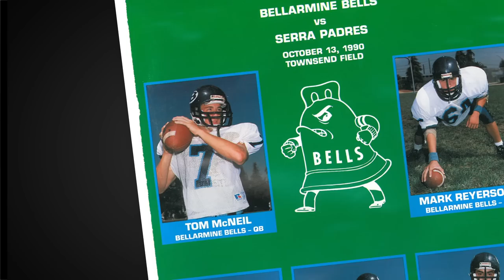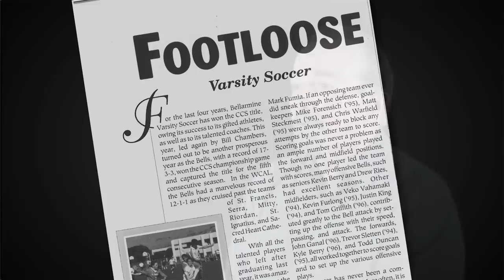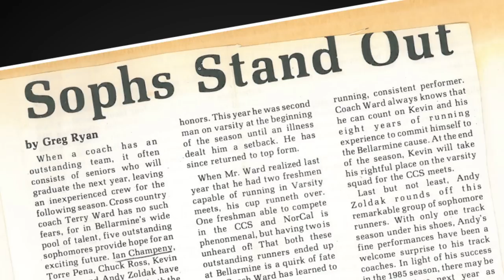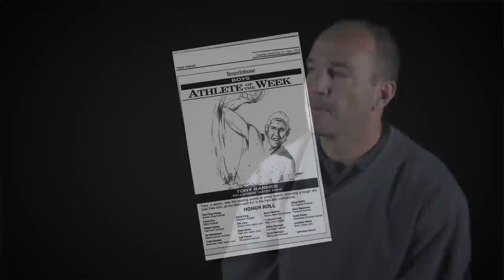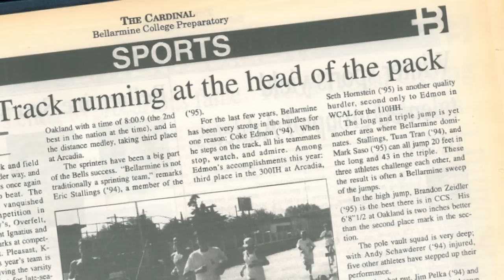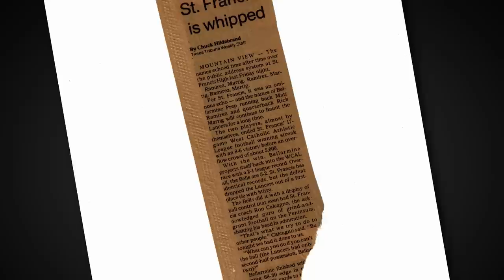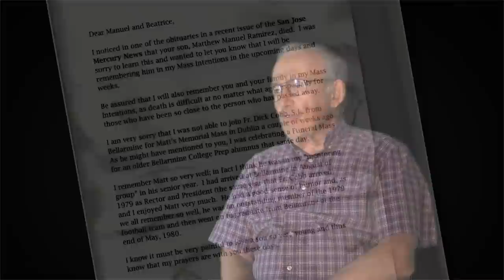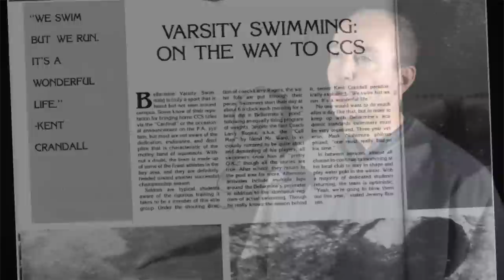Bellarmine Alumni Sports Hall of Fame 2013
Interview montage created for the Bellarmine College Prep Sports Hall of Fame 2013 induction ceremony.

NOTE: There are some notable editing mistakes, but this was created on a very tight schedule, so hopefully they are not too much of a distraction.

Credits also go out to Griffin Keller and Nicholas Vieira for co-editing.